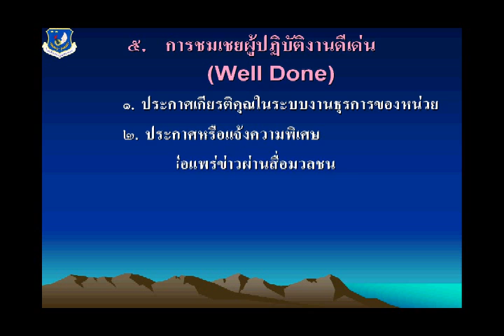11 1815)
การชมเชยผู้ปฏิบัติงานดีเด่น (Well Done)